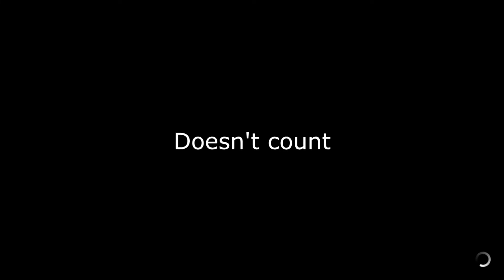cod mw messing around